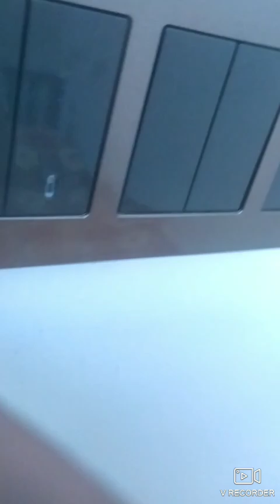28 June 2021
Sacheth Prasanth

Haseen Dilruba
1st January 2025